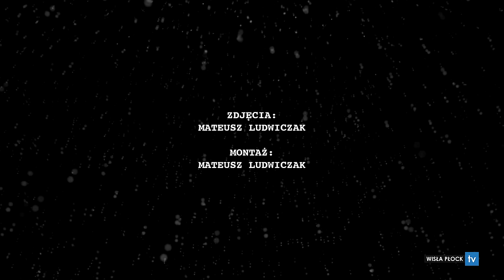José Kanté o świętach w Hiszpanii.